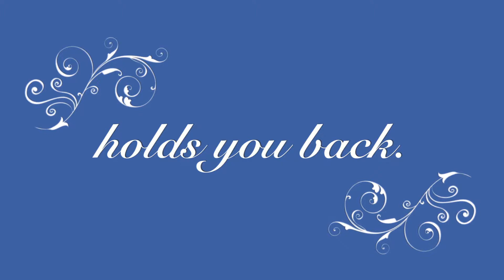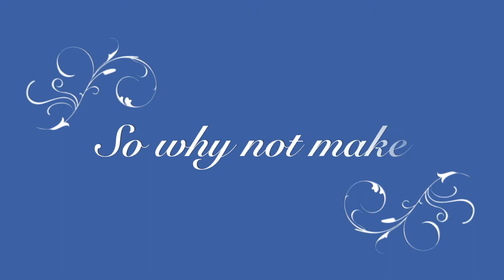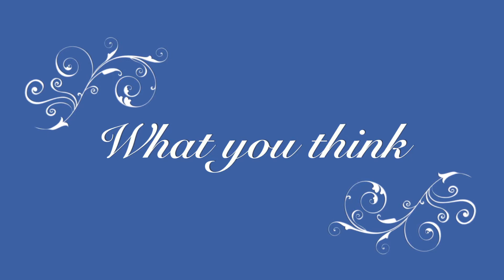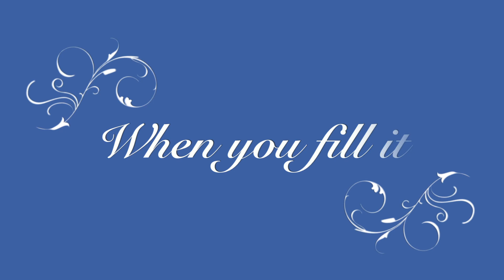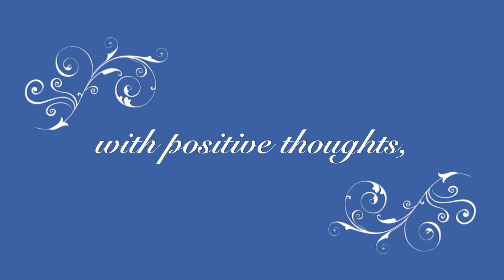POSITIVE THINKING QUOTES - By Happy Twirl